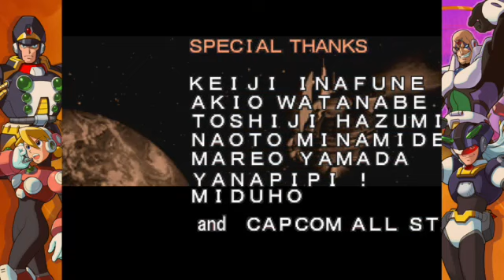Mega Man X5 All Stages in 28:01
Was not expecting this big of a PB.